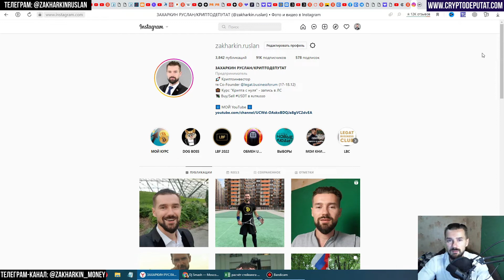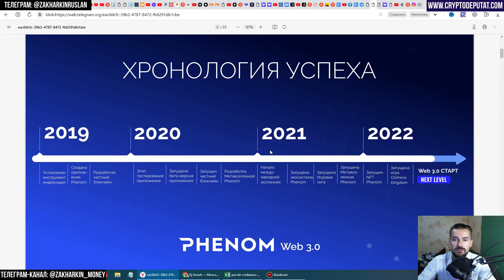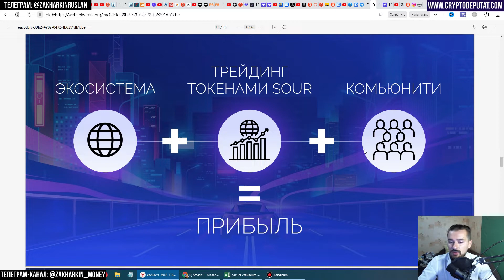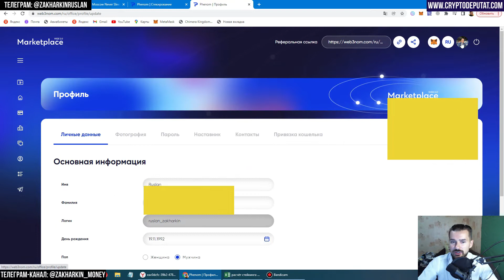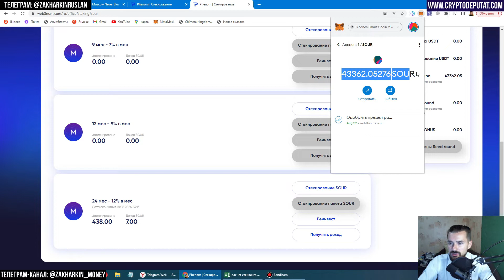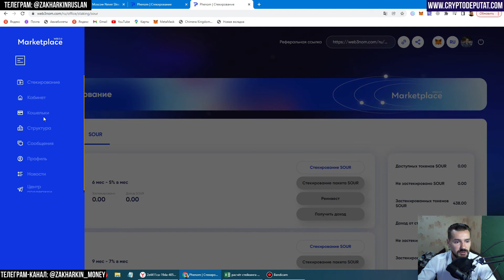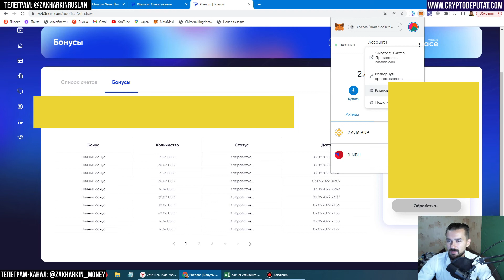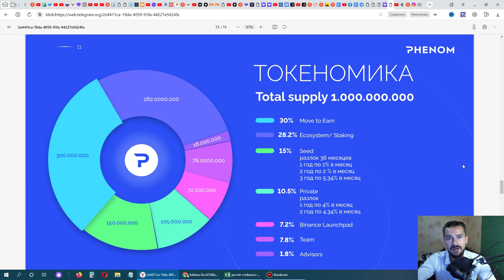PHENOM METAVERSE WEB 3.0 – КАК СДЕЛАТЬ СТАРТ. СТЕЙКИНГ ТОКЕНА SOUR, ОБЗОР КАБИНЕТА И ВЫВОД ПРИБЫЛИ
Всем привет). Соскучились по заработку как на активе, так и на пассиве?) Окей – есть вариант заработать хорошие деньги в компании PHENOM.

P.S. В этом ролике я покажу Вам презу компании, расскажу как купить пакеты инвестора, поделюсь опытом и расчётами по стейкингу, объясню токеномику монеты Sour и наглядно продемонстрирую вывод партнёрки на личный кошелёк Метамаск.

✅ПРИГЛАШЕНИЕ на «Legat Business Forum» в Турции (Анталия) 17-18 декабря 2022 года

- спикеров;
- блогеров;
- бизнесы;
- инфопартнёров.

🔵КАК УСТАНОВИТЬ КОШЕЛЁК METAMASK НА ПК – ИНСТРУКЦИЯ ОТ А ДО Я. НАСТРОЙКА СЕТИ BSC (BEP-20). МЕТАМАСК
ДОБАВИТЬ адрес смарт-контракта токена BUSD в МЕТАМАСК (импорт токенов): 0xe9e7cea3dedca5984780bafc599bd69add087d56

✅ОКАЗАТЬ ФИН. ПОМОЩЬ КАНАЛУ:
ВТБ: 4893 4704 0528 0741
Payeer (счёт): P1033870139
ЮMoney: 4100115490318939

🔵Биткоин:
16oaRnK1yc9xZM6MNVCXPMg9XMgQ9qukaW
🔵USDT (TRC-20):
TQeWnuqYHt4pfz48CdNnBPocrSZHFNYdmm

Всем супердоходов!)